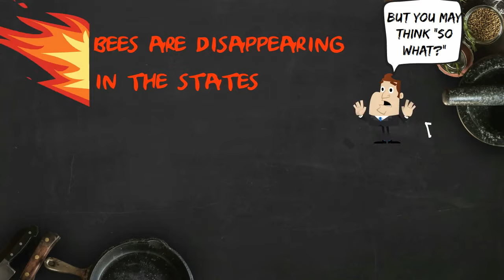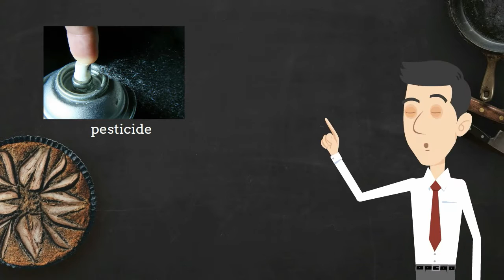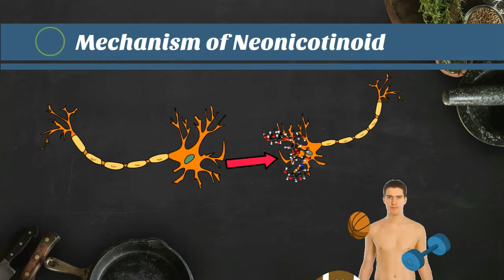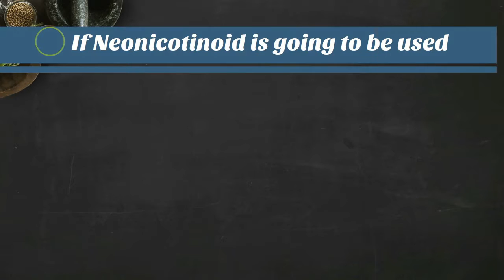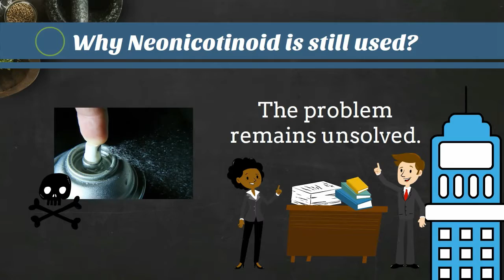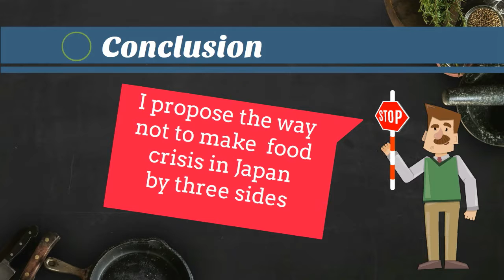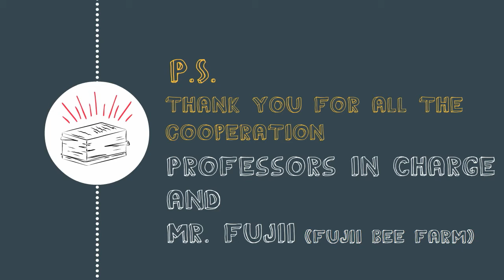"A Warning Message: Making Pollination Great Again" by Yoshihiro KAJIWARA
立命館大学生命科学部・薬学部で2016年度開講の授業「Junior Project 2」（JP2）で受講学生が制作した動画です。